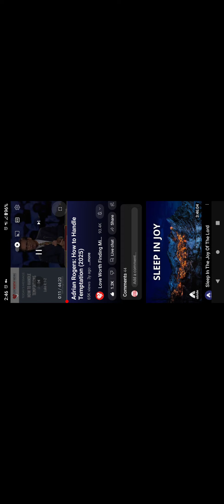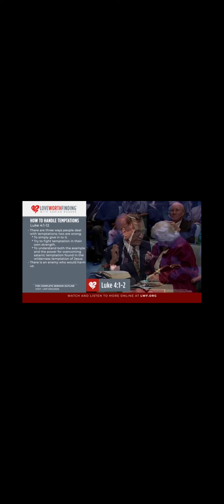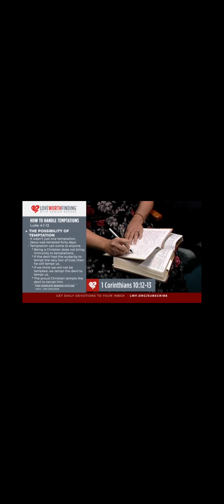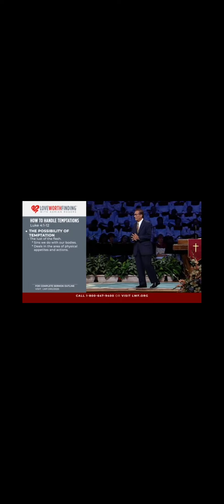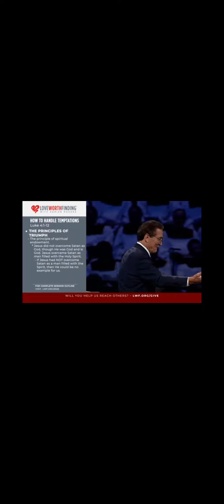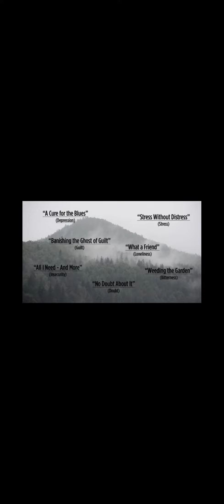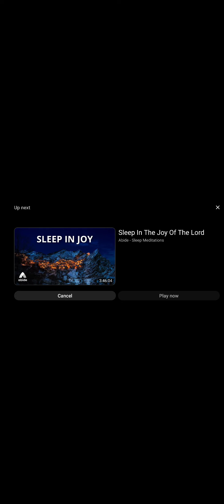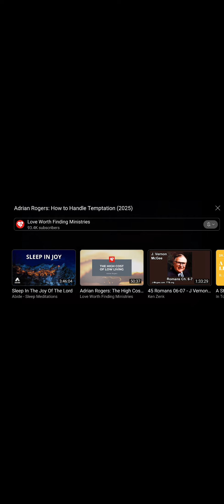March 22, 2023